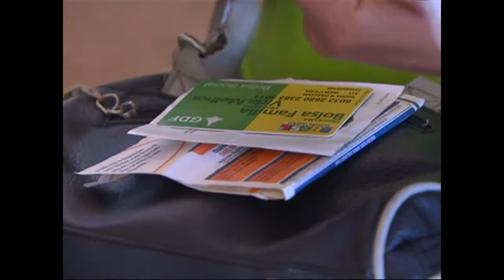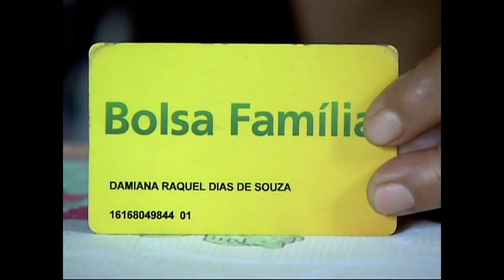Bolsa Família é o maior programa de transferência de renda do mundo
No aniversário de 12 anos do programa, ministra Tereza Campello explica como o benefício trouxe melhorias paras os brasileiros em áreas como saúde e educação.